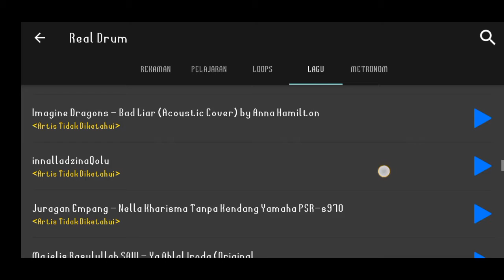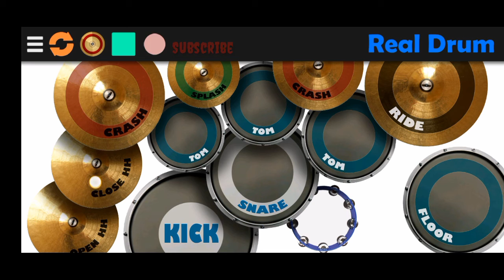Badliar (acoustic cover)by anna hamilan [Real Dram]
Subs😅 Ok..